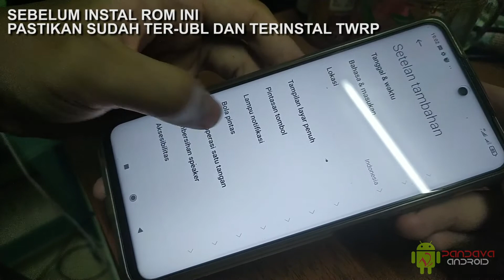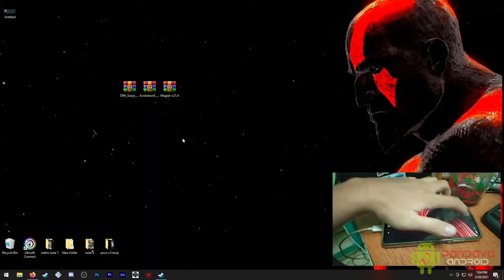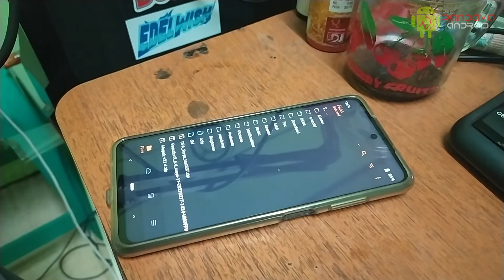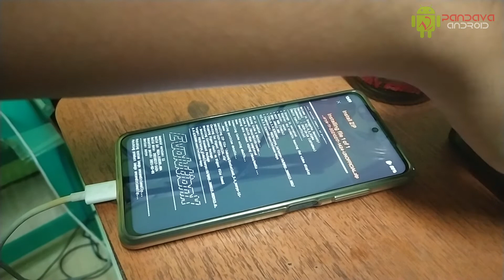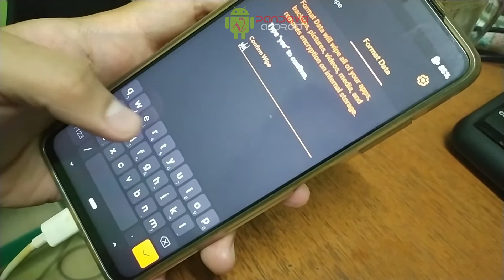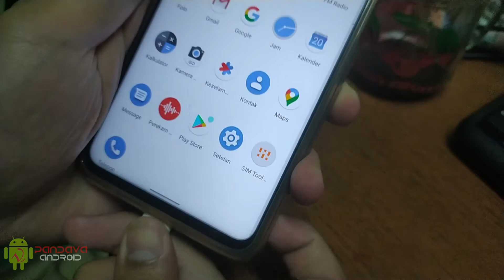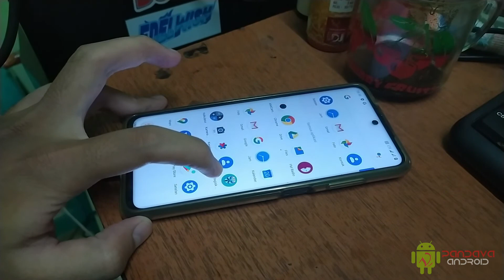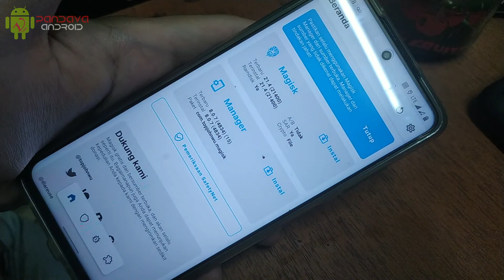Mau Poco X3 NFC Jadi Makin Gahar?? Cobain rom EvolutionX + DPA Kernel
Halo gan bertemu lagi di pandava android,pada kali ini saya akan share salah satu rom dan kernal yang menurut saya cocok banget buat temen temen yang suka main game nih,buat temen temen yang mau coba,pastikan poco x3nya udah UBL dan terinstal TWRP ya,dan jangan lupa back-up selalu data penting di poco X3 temen temen,yuk langsung cuss download bahanya di mari